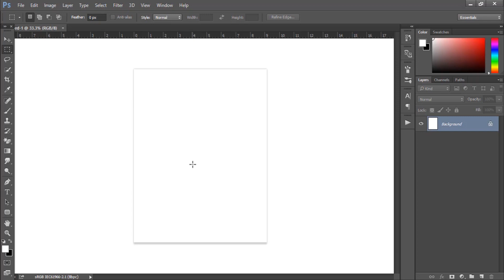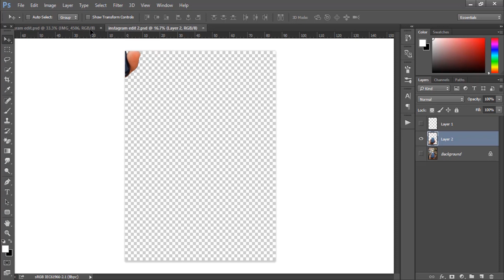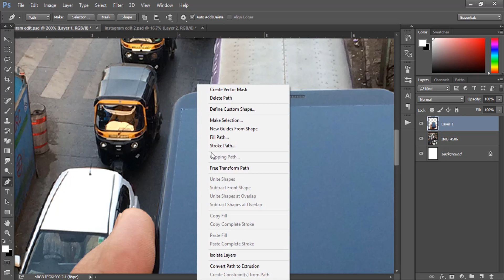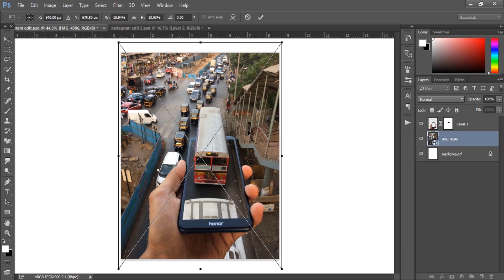Creative 3d Manipulation Using Photoshop | Edit Instagram Photo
Easy and best way to create 3d Manipulation photos for your Instagram photos.